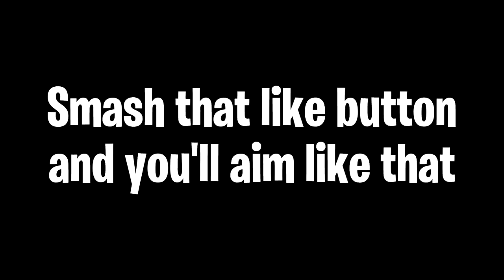250 Points in One Arena Game Handcam | BrockPlaysFortnite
Here is a lil arena win I got the other day ez clap.